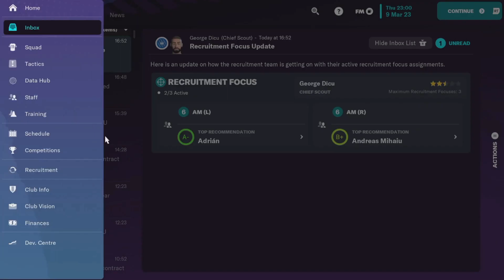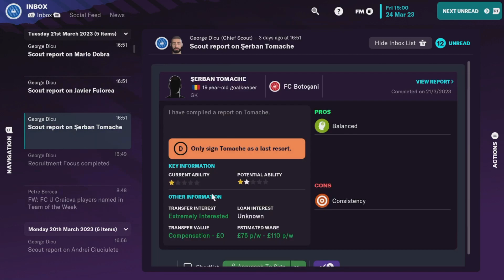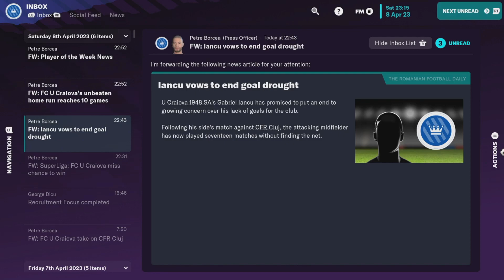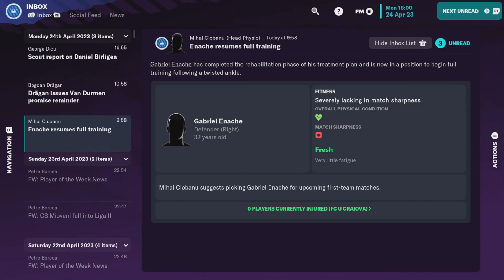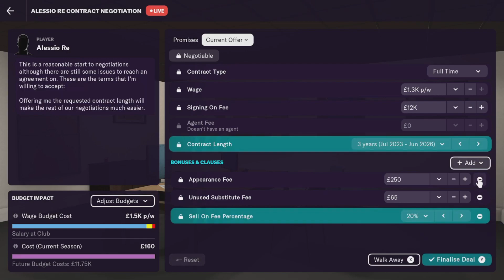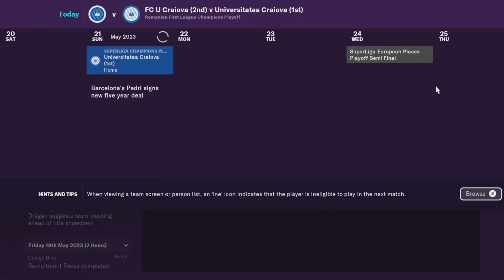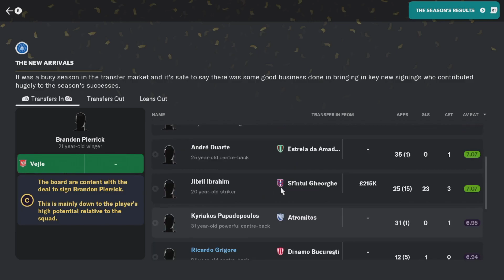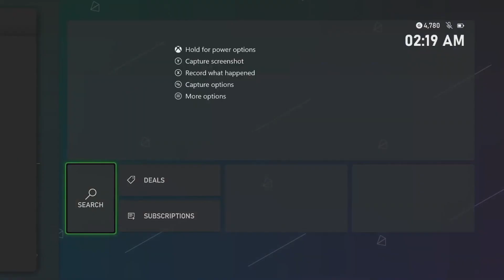#3 Football Manager - The End of the Season - FC U Craiova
♛ Salut si bine ai venit!

♛ Daca iti place ceea ce vezi, nu uita sa te ABONEZI si sa apesi butonul de LIKE, ma ajuta foarte mult!

♛ Vrei sa ajuti cu dezvoltarea canalului!? Poti face o donatie

♛ Donatiile de 5€ beneficiaza de MODERATOR!

♛ Alte donatii:
-Hunter Boy // 200 CSGO Skins
-ionutRHD // 4€ CSGO Skins
-Vlad Vladutz // 20.000 coins FIFA 19
-Alex Albert // 25.000 coins FIFA 19
-Cyphyk // 20.000 coins FIFA 19
-ThE ZGamer // 30.000 coins FIFA 18

♛ Xbox GamerTag: cionut YT

♛ Despre mine:
Localitate: Sibiu
Varsta: 25

♛ PC Specs:
-Laptop Lenovo Legion Y520
-i5 7300HQ
-12gb ram
-nVidia Geforce GTX 1050 Ti 4gb
-SSD Corsair Force MP510 240gb + HDD SATA 1tb

♛ Periferics:
-Logitech G102
-Genesis THOR 300 TKL Mechanical Keyboard
-Genesis Radon 600 7.1
-Marvo G13 Mousepad
-Monitor ACER NITRO VG270Y

♛ XBOXS SERIES S